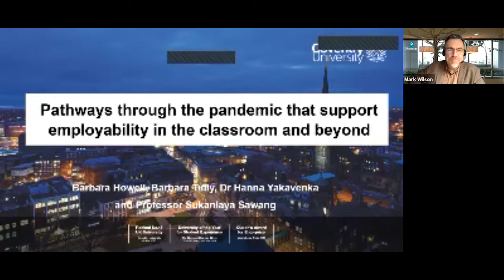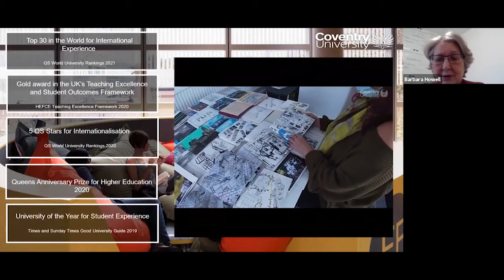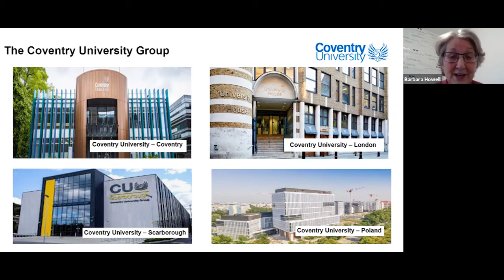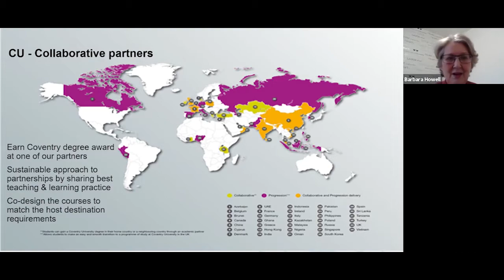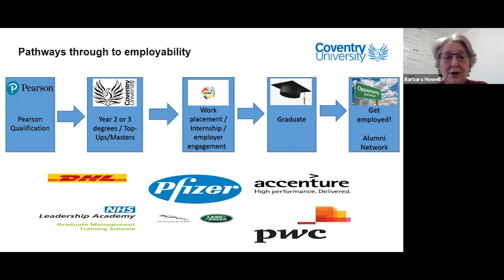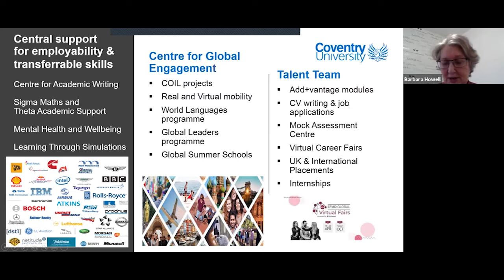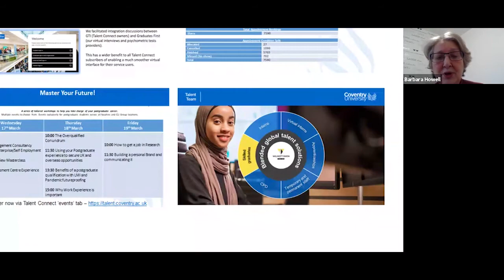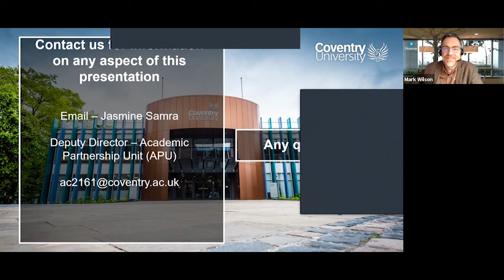Pathways through the pandemic that support employability in the classroom and beyond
Speakers: Barbara Howell, Barbara Tully, Dr Hanna Yakavenka, Prof. Sukanlaya Sawang (Coventry University),
International Higher Education Forum 2021, March 9th-11th, theme: Career Focused Education